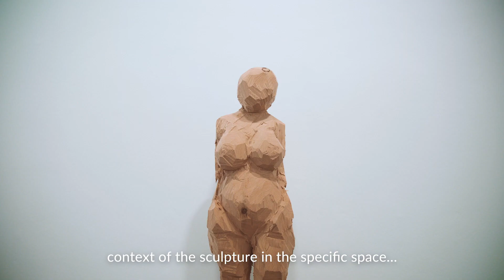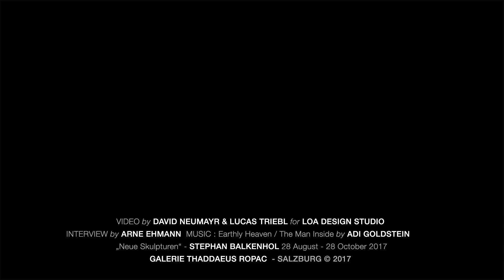Stephan Balkenhol I Neue Skulpturen I Galerie Ropac I Salzburg I 2017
Stephan Balkenhol "Neue Skulpturen" at Galerie Thaddaeus Ropac, Salzburg (28 August - 28 October 2017)
Short video including views of the artworks, as well as comments from the artist himself. Video by David Neumayr & Lucas Triebl.